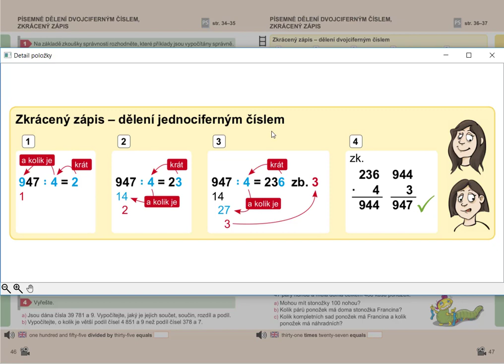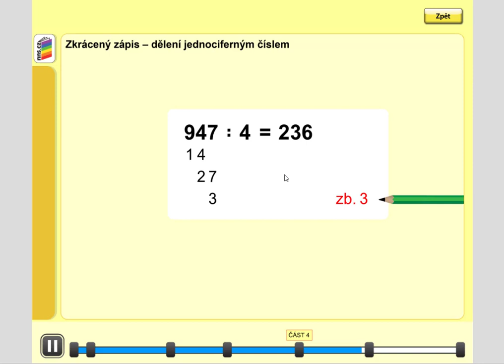Písemné dělení jednociferným číslem (zkrácený zápis, 327:5), MM 5.roč., 1.díl, strana 46, cv. 3a,b